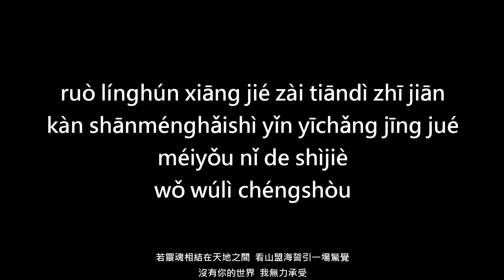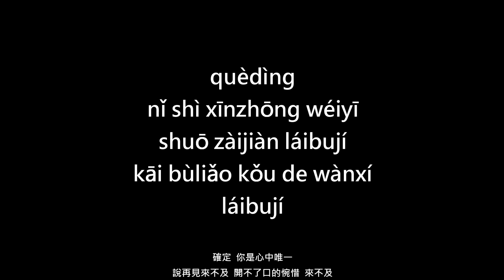Quyết ái (Jué ài) 訣愛